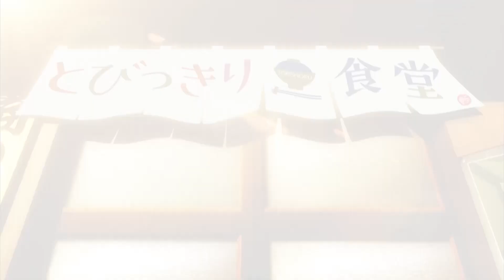【静岡市葵区】レストラン アンジュール【とびっきり食堂】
住所：静岡市葵区人宿町1-5-7
定休日：月曜日
18:00-21:00 L.O.